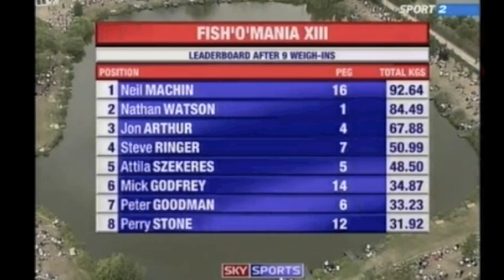Fish o mania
Radio-reportage over de eerste 5 uur durende live uitzending in Nederland van viswedstrijd Fish-O-mania.